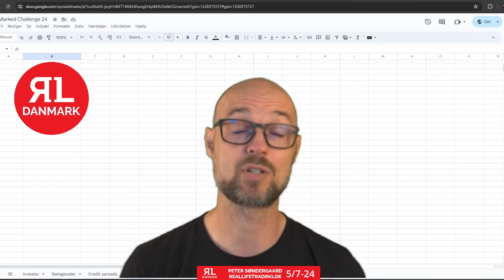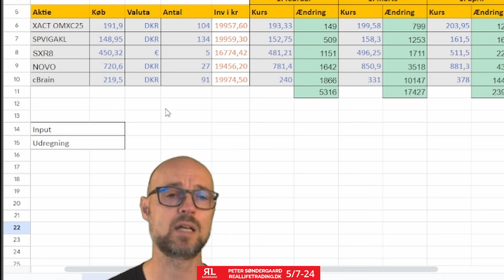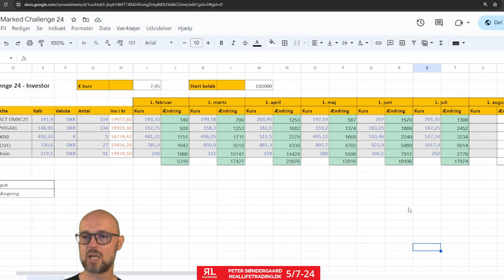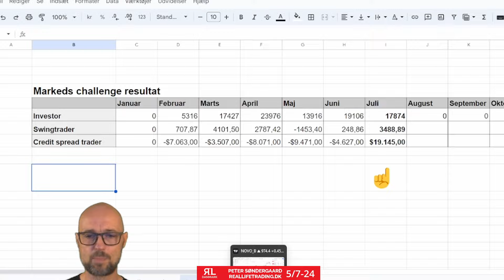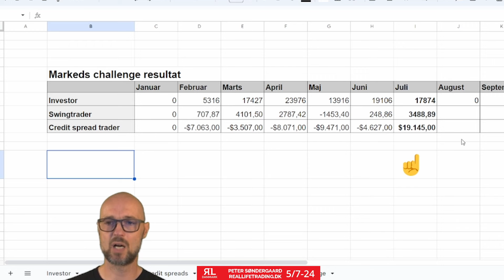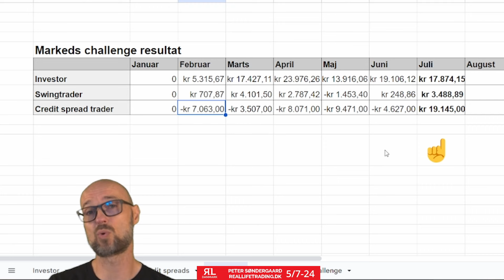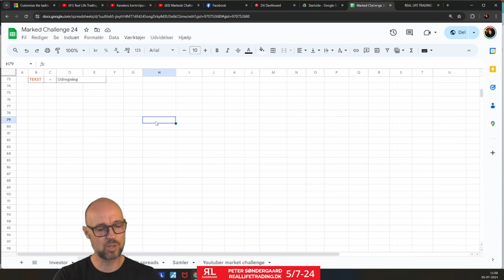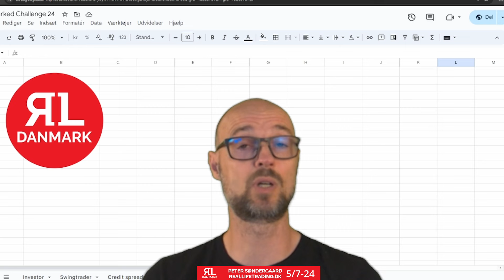Markeds Challenge 24 - Første halvår!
I denne videoserie sammenligner vi tre markedsstrategier:
Den langsigtede investor der køber ETF og aktier
Swingtraderen, der handler aktier over dage, uger og måneder
Credit Spread traderen, der handler ugentlige og månedlige credit spreads med optioner.